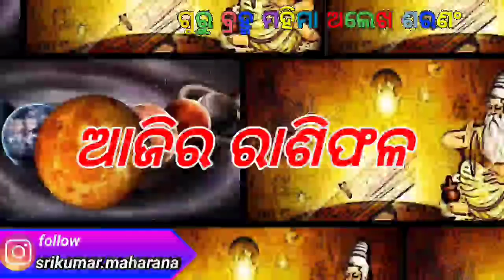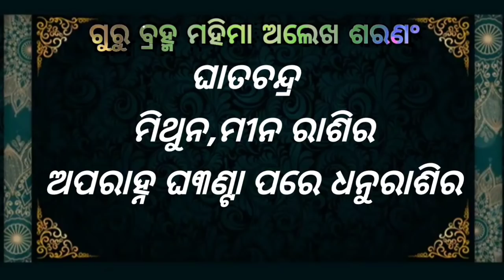Ajira rasifala ||24/08/2021ମଙ୍ଗଳବାର||today odia rasifala ||horoscope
Ajira rasifala ||24/08/2021ମଙ୍ଗଳବାର||today odia rasifala ||horoscope ||‎@guru krupa YouTube channle

1-ଆପଣଙ୍କ ରାଶିର ସର୍ବ ଶୁଭାଶୁଭ
 2-ଦୈନିକ ରାଶିଫଳ
3-ଗ୍ରହ ଚଳନ
 4-ମାସିକ ରାଶିଫଳ
 5-ନୂଆ ନୂଆ ମହିମା ଅଲେଖ ଖଞ୍ଜଣୀ ଭଜନ
 6-ଅଲେଖ ସାଧୁବାବାଙ୍କ ଧର୍ମ ଆଲୋଚନା
7-ଓଡ଼ିଆ ଧାର୍ମିକ ପ୍ରବୋଚନ
ajira rasifala
today horoscope
kanaka TV
kalinga TV
o TV
rasifala today